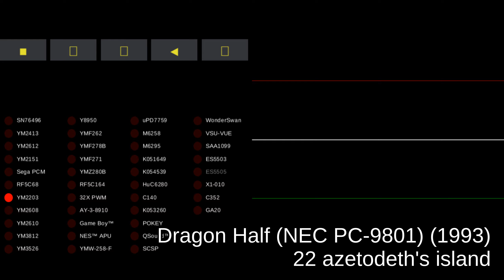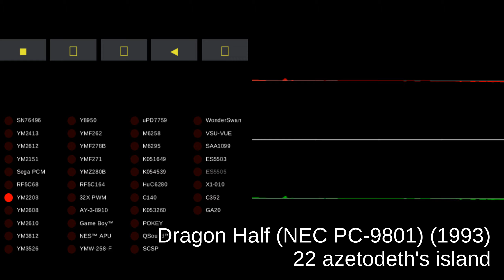Dragon Half (NEC PC-9801) - track 22 azetodeth's island